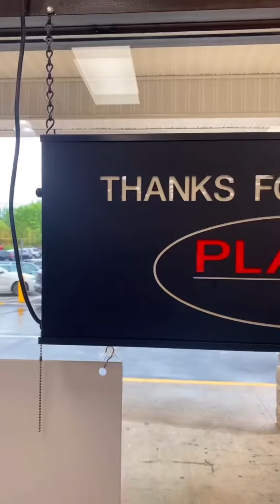World’s Largest Plato’s Closet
The world’s largest Plato’s Closet is located in Charlotte, NC near the campus of UNC Charlotte.

Plato’s is a franchise that buys and sells trendy gently used or new teen/adult clothing, shoes and accessories. Compared to other locations I’ve been to in the area, this one looks to be about twice the size.

To aide in your shopping experience, they have shopping carts, bags and fitting rooms.

If you don’t find anything the first time you visit, I encourage you to try again. Inventory changes daily as customers constantly buy and sell 7 days a week.